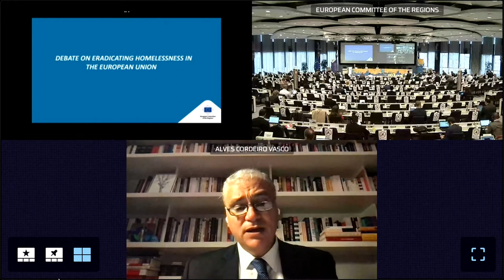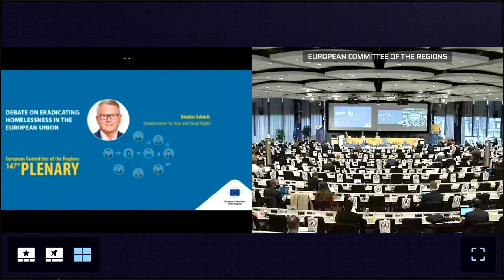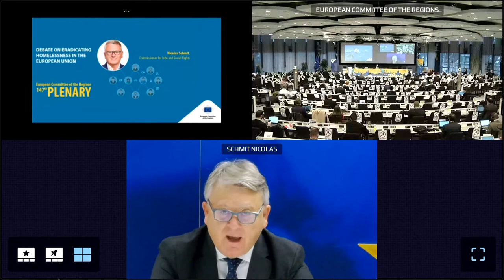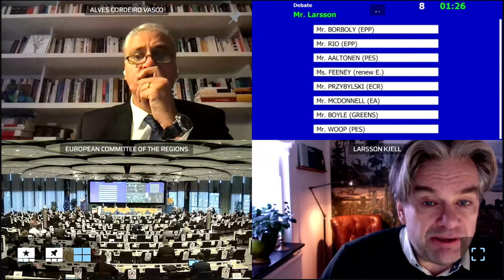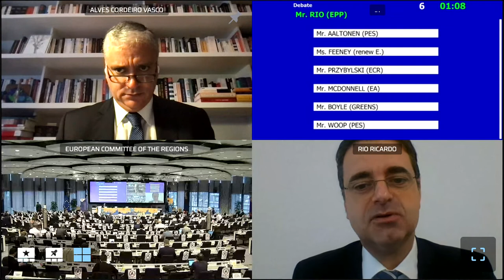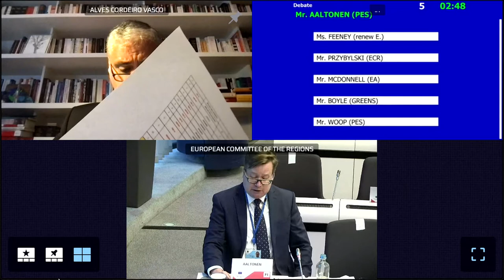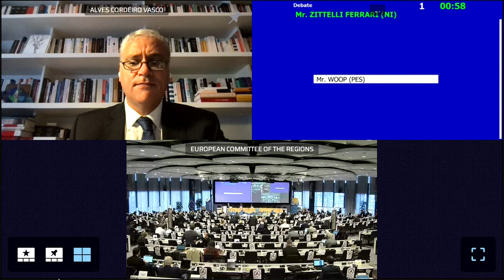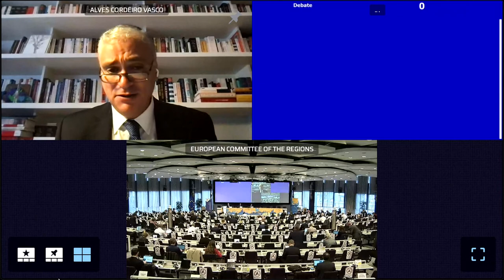Debate on Eradicating Homelessness in the European Union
Statements by Nicolas Schmit, Commissioner for Jobs and Social Rights

Kjell Larsson, President of the European Federation of National Organisations Working with the Homeless (FEANTSA)

Debate with members of the European Committee of the Regions